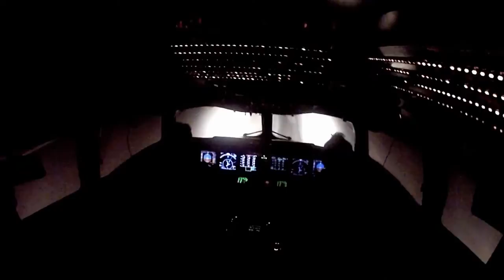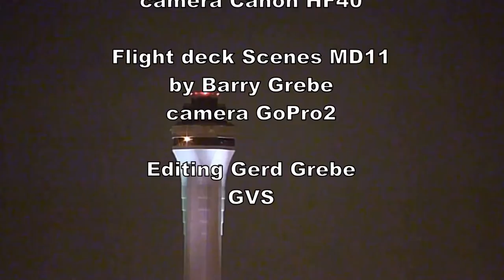NIGHTSTART 🔴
Content by: Gerd Grebe

Description: Martinair Cargo McDonnel-Douglas MD11 start in Miami